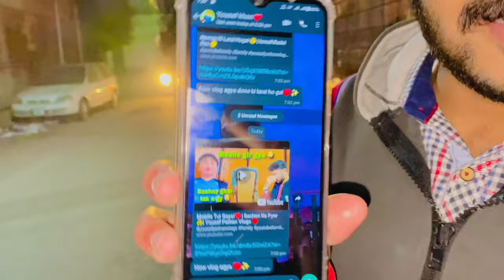Ambulance Ma Kon Aya? 🚑🥺 | New Project Car Lyli ♥️ | Yousaf Pathan Vlog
"Yousaf Pathan Vlog presents: New Project Car Lyli! Join me as I take you on an exciting journey with my latest car project. From modifications to epic road trips, get ready for some adrenaline-pumping content! ♥️🚗"